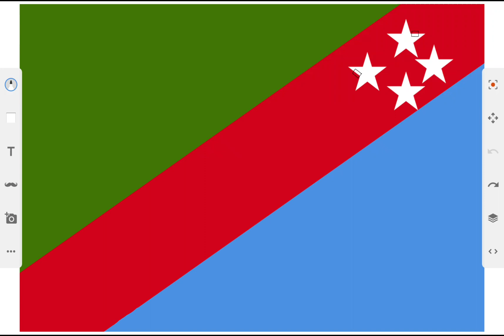Do you see the hidden Polish and Indonesian Flag of the Flag of Nellence Islands?